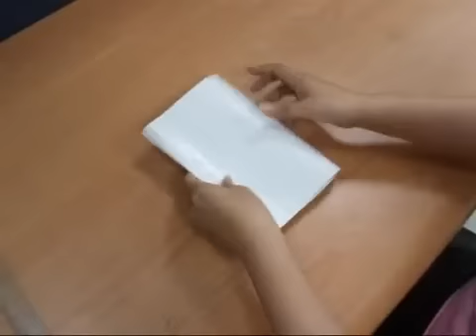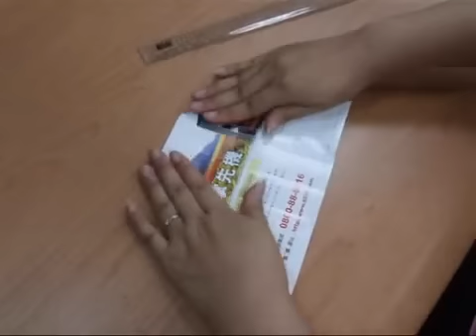紙垃圾桶摺法(方型)